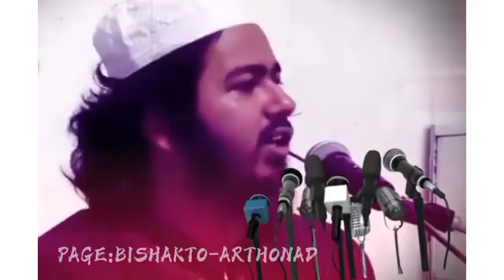তারাবীহ ৮ রাকাত না ২০ রাকাত জেনে নিন | সঠিক তারাবির নামাজ | Amaderislam_আমাদের ইসলাম